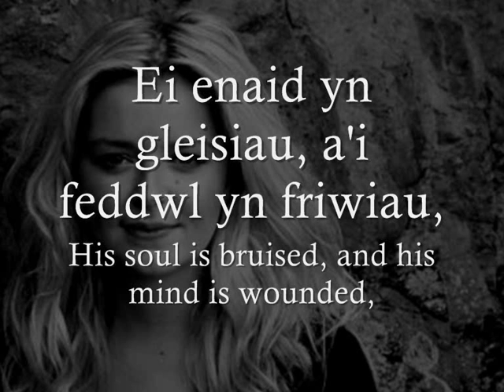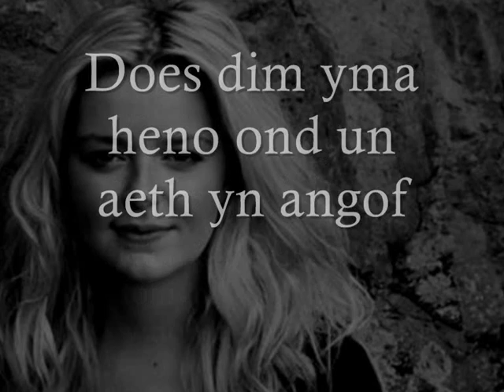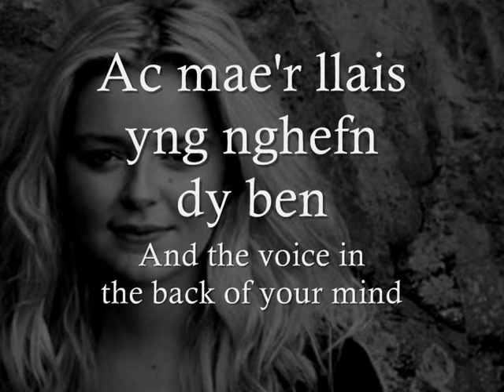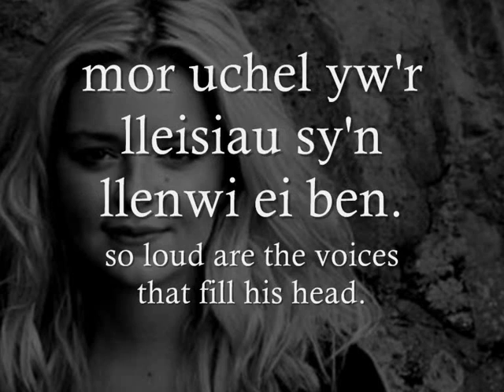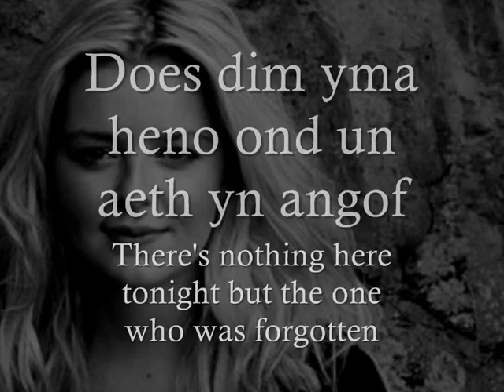Tywyll Heno - Casi Wyn (geiriau / lyrics)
Can/Song: Tywyll Heno (Dark Tonight)
Canwr/Singer: Casi Wyn

Geiriau:
Ei enaid yn gleisiau,
a'i feddwl yn friwiau,
ac er mor olau yw'r awyr
mae o'n dywyll ei feddyliau.

Mor fregus ei gamau, ansicr ei eiriau,
mor uchel yw'r lleisiau sy'n llenwi ei ben.
Does dim yma heno ond un aeth yn angof
a'r cyfan mae hi'n adael yw eiliad o atgof.

Mae tyllau mawr yn ei galon,
a'r cariad sy'n dianc fel afon.
Mae pawb sy' wedi trio wedi methu,
unigedd fydd ei dynged gan hynny.

Ac mae'r llais yng nghefn dy ben
yn dy berswadio di i ddifaru,
galaru am bopeth, am bopeth na fu.

English Translation Lyrics:
His soul is bruised,
and his mind is wounded,
and though the sky is bright,
dark are his thoughts.

So frail are his steps, uncertain his words,
so loud are the voices that fill his head.
There's nothing here tonight but the one who was forgotten
and all that she left was a moment of a memory.

There are large holes in his heart,
and the love has fled like a river.
Everyone who has tried has failed,
solitude will be his fate now.

And the voice in the back of your mind
persuades you to regret,
grieve for everything, for everything that never was.